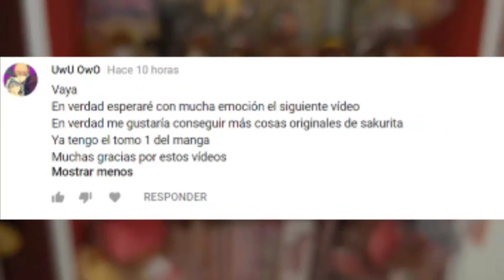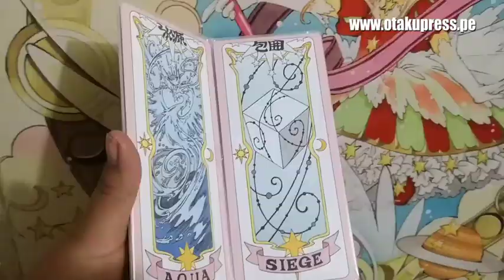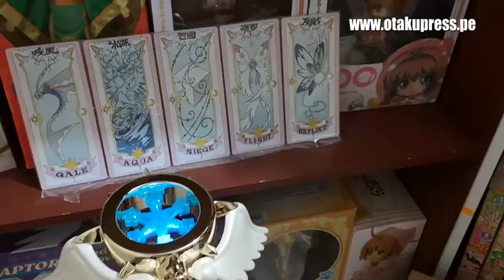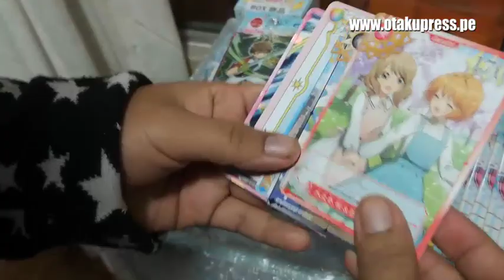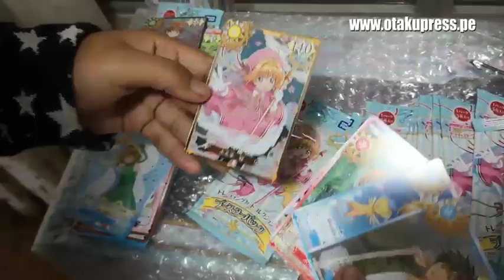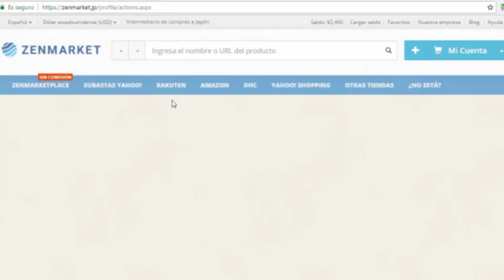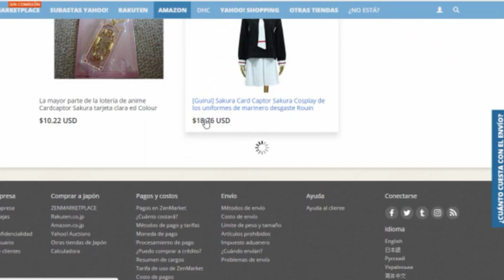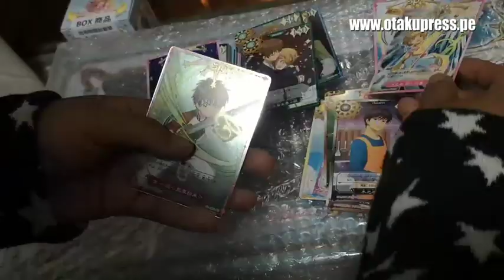UNBOXING DE SAKURA CLEAR CARD + ¿POR QUÉ USO ZENMARKET. JP PARA COMPRAR EN JAPÓN?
ZenMarket.jp es como el Akihabara virtual para los fanáticos del anime y manga. Pueden comprar de todo sobre sus animes, mangas y videojuegos favoritos sin moverse de su casa.

Este servicio de compras en Japón cobra 300 yenes (menos de 3 dólares) por cada producto que te interesa adquirir. Los envíos son internacionales.

Lo he probado con un producto grande, que suele ser el mayor reto para las tiendas virtuales: el báculo de Card Captor Sakura: Clear Card de Takara Tomy. Y también pude comprar el display con 20 boosters del juego oficial de cartas de Sakura.

En este video les cuento mi experiencia y les muestro cómo funcionan los productos oficiales de CCS.

¡Compren productos oficiales! Es la única forma de ayudar a CLAMP y demostrarles que somos un mercado con interés en Sakurita.

Báculo de las cartas Clear El video de arriba tiene también este review
Sakura Nendoroid con el traje de Clear Precio aproximado de 40 dólares (al 13/07/2019)
Reloj despertador de Sakura Precio aproximado de 20 dólares (al 13/07/2019)

Curiosidades de este video:

- Parte del video lo grabé cuando la voz se me iba con más frecuencia. Ya  no tengo tos ;)
-  En Twitter ya había adelantado que haría un unboxing y tengo videitos extra en mi Instagram personal también.
- El reto es 100% oficial. Así que no se olviden de compartir el video :3
- Si llegaste hasta aquí, te mereces un kokoro!!!

Y en Twitter soy @zophiap ;)

Otros aportes también serán mencionados en el próximo video de Otaku Press en YouTube :)